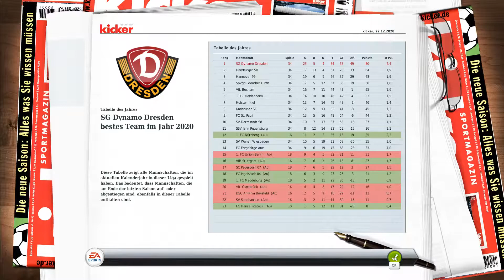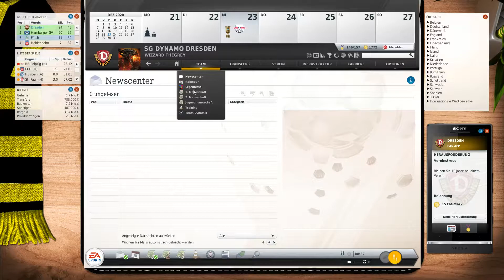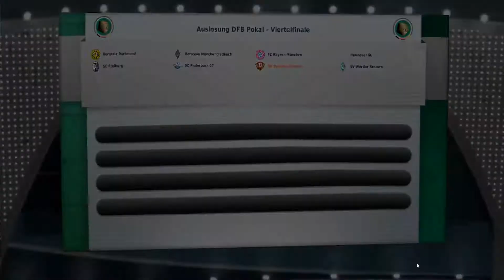Let's Play | Fussball Manager 20 |► Dynamo Dresden # 24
Hallöchen.

2:1 gegen Union, jetzt gehts gegen Leipzig.